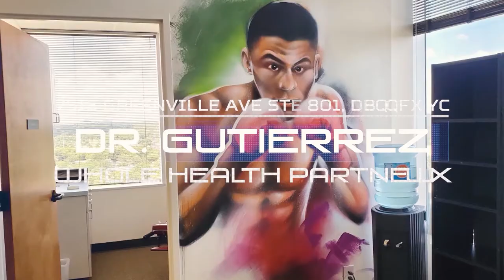DJ Kane de Los Kumbia Kings a Quiropráctico de Dallas Tejas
7515 Greenville Ave suite 801

Dolor De Cuello, dolor de espalda, ciatica